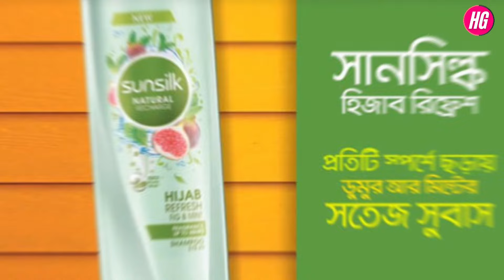কোন শ্যাম্পুটি ব্যবহার করবেন? চুলের যত্নে সেরা শ্যাম্পু | Sunsilk Shampoo | Best Shampoo For Hair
কোন শ্যাম্পুটি ব্যবহার করবেন? সেরা  শ্যাম্পু || Sunsilk Shampoo Review || Best Shampoo For Hair ||